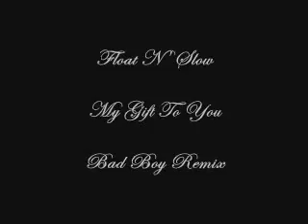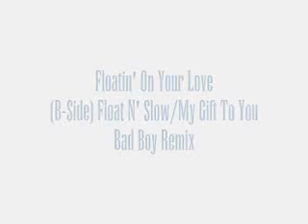Floatin' On Your Love (Float N' Slow/ My Gift To You Bad Boy Remix) - The Isley Brothers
From the 1996 "Floatin' On Your Love" (B-Side) single release, featuring 112 and Kelly Price